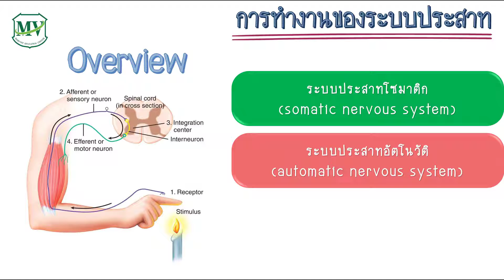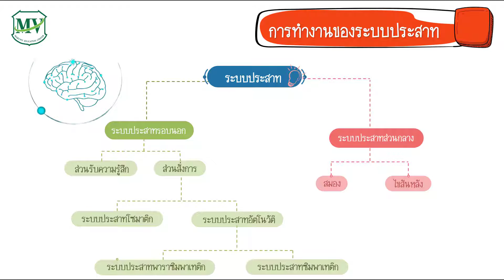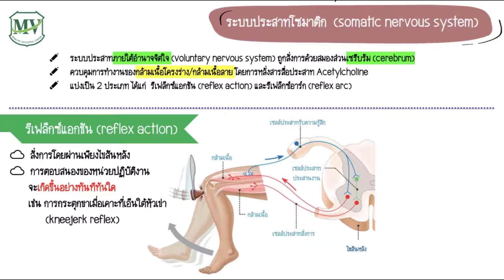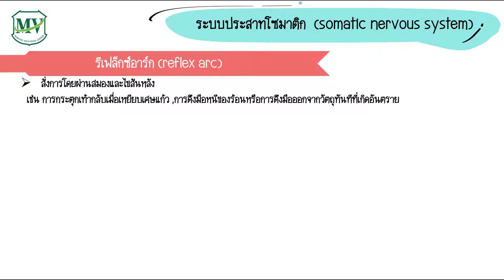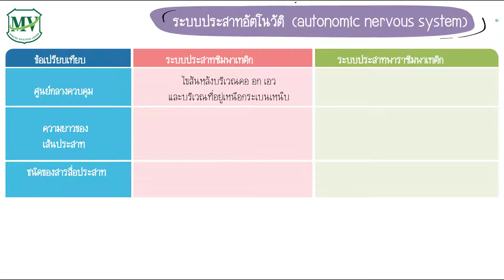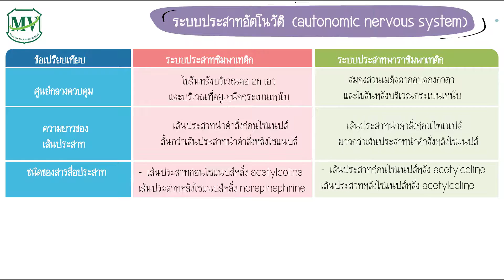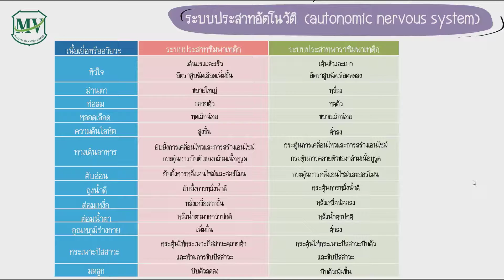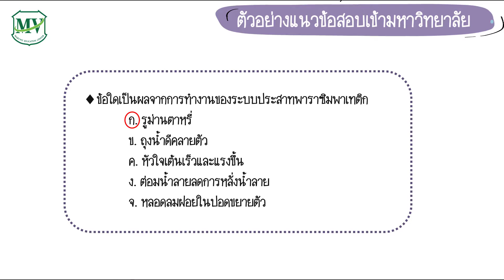การทำงานของระบบประสาท วิชาชีววิทยา ม.6